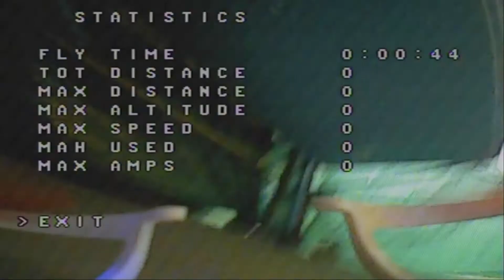King Kong 90GT esc/pdb replacement and osd installation time lapse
Music Used Video